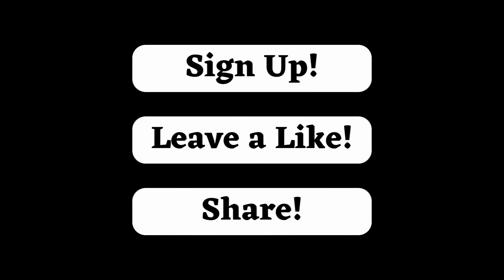Boosting Defense: Sweden Improves JAS 39 Gripen C/D Fighters with RM12 Update!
The Titan Tar YouTube channel features fascinating and informative content about military aviation and aerospace technology, and in this exciting video, we explore the latest innovations in the world of air defense. Get ready for an exciting journey as we discover how Sweden is enhancing its JAS 39 Gripen C/D fighter fleet with the RM12 upgrade.

Throughout the video, you will learn about the technical and strategic aspects of these improvements, as well as their implications for national security and the international scene.

Don't miss the chance to stay up to date with the latest news in combat aviation and military technology. Subscribe to the Titan Tar channel and follow this exciting video about how Sweden is enhancing its JAS 39 Gripen C/D fighters with the RM12 upgrade to ensure top-notch air defense. Prepare for an informative and inspiring experience that will keep you up to date with the latest developments in the world of military aviation.